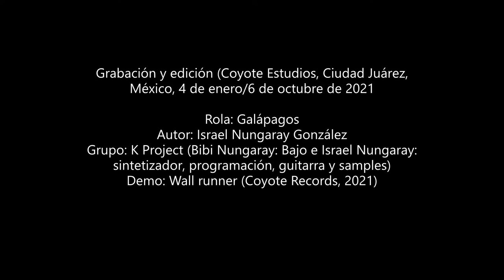K Project 'Galápagos' (2021)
Cuarto single de 'Wall runner' (Coyote Records, 2021), una de las mejores del disco. Refiere tanto a la isla como a la tortuga Galápagos. Tiene samples de documentales al respecto y fue influida por Tangerine Dream, Tortoise, Kraftwerk y Stereolab. K Project: Bibi Nungaray (bajo) e Israel Nungaray (guitarra, programación, sintetizador y sampleo)